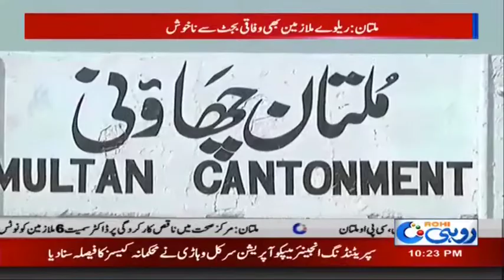Railway Employees unhappy With Federal budget | Rohi